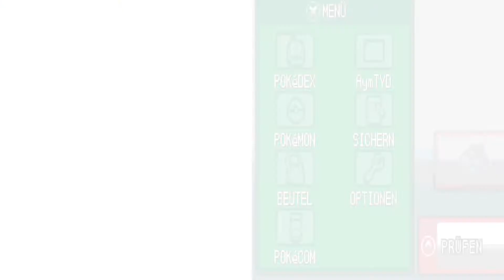KOPFSCHLOSS NAJA :D ! - Let's Play Pokemon HeartGold Part 12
Meine VLOG Kanal | Jeden Tag Neue VLOG Video!

Social Media | die coolsten Social Media Plattformen!

Viele Dank :)